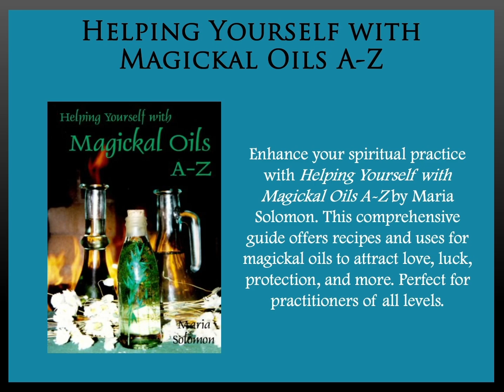New Spiritual Books at Botanica San Lazaro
📚✨ New Books✨📚 Explore our latest selection of must-read titles at Botanica San Lazaro!
📖 Featured Titles:
* Helping Yourself with Magickal Oils A-Z
* Sacred Smoke
* Hoodoo Cleansing and Protection Magic
* Espiritismo: Puerto Rican Mediumship & Magic
* Appalachian Folk Healing
* Crystal Grid Secrets
* Herbal Handbook
* Papa Jim’s Magical Oil Spellbook